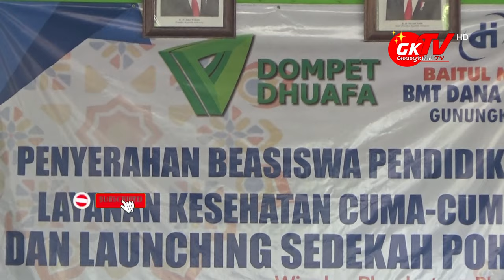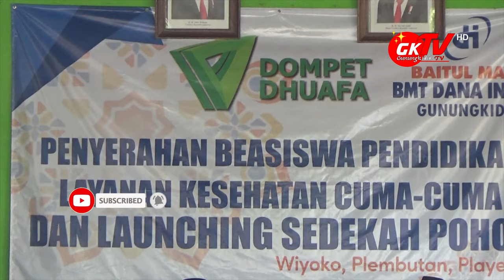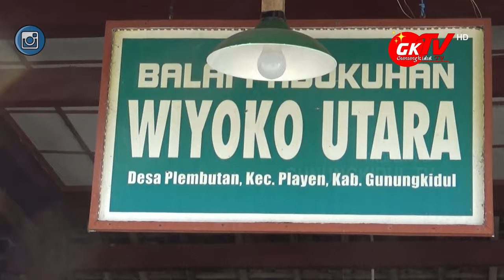BMT DANA INSANI BERIKAN BEASISWA 101 PELAJAR GUNUNGKIDUL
Gunungkidul TV - Di akhir tahun 2019, BMT Dana Insani bersama Dompet Duafa memberikan Beasiswa pendidikan 101 anak berbagai tingkatan pendidikan, dengan anak usia Taman Kanan-kanan sejumlah 27 anak, tingkat Sekolah Dasar 60 anak, tingkat SMP sejumlah 13 anak, untuk tingkat SMA 1 anak.

Kegiatan yang berlangsung di Balai Padukuhan Wiyoko Utara Kalurahan Plembutan ini dihadiri oleh Wakil Bupati Dr. Immawan Wahyudi, Lurah Plembutan, staff dan direksi BMT Dana Insani, beserta ratusan warga Padukuhan Wiyoko Utara. BMT Dana Insani selain memberikan beasiswa pendidikan juga melakukan sedekah pohon dengan penanaman simbolis oleh Wakil Bupati Gunungkidul dan pemeriksaan kesehatan gratis.